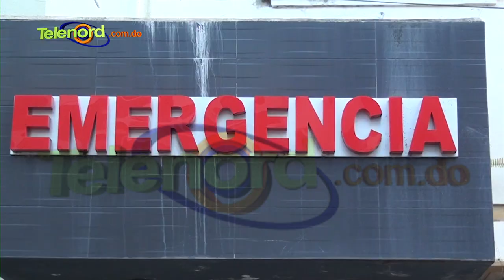Esposo de Kiara Romero dice no puede dar declaraciones; testigo narra lo ocurrido